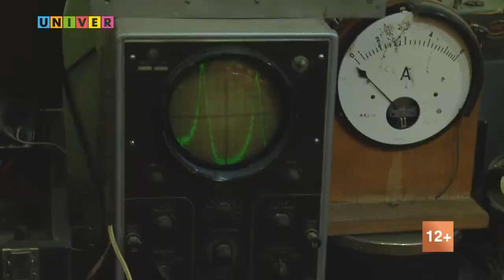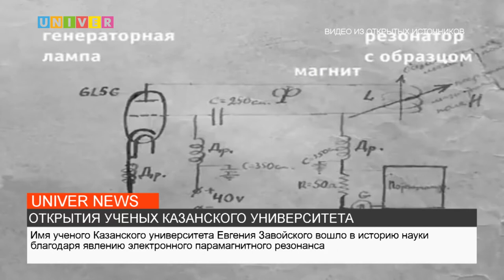НОВОСТИ КФУ ОТ 21.04.2022